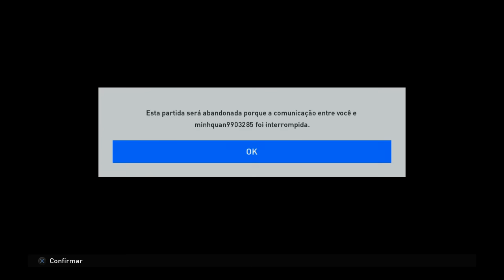Pes 2016 Desafio Online The Best of December My Club #1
Conteudo de Pes 2016